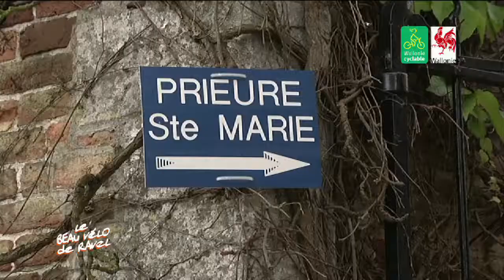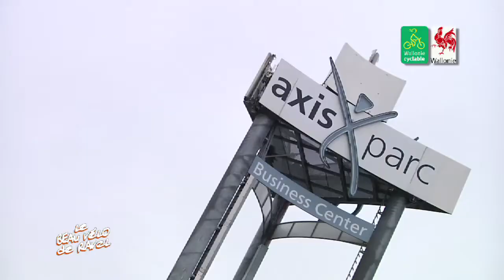Wallonie Cyclable - Malève - Beau Vélo de RAVeL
Sous l'impulsion du Gouvernement wallon, le Plan Wallonie Cyclable a comme finalité d'améliorer les conditions de la pratique du vélo et d'augmenter significativement son utilisation en Wallonie d'ici 2020. En partenariat avec le Beau Vélo de RAVeL (RTBF), Wallonie Cyclable vous présente ce reportage tourné à Malève.